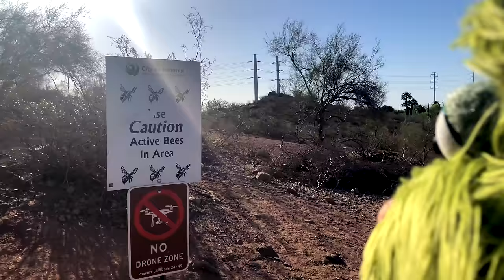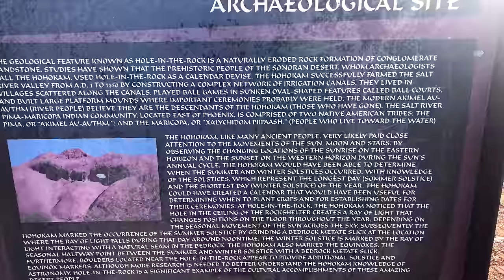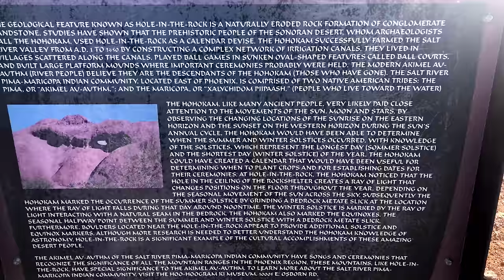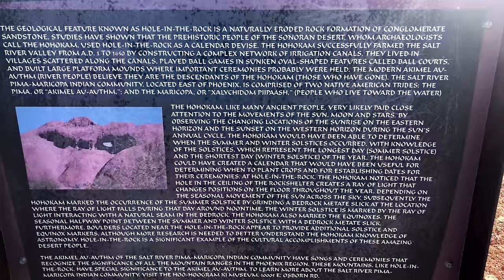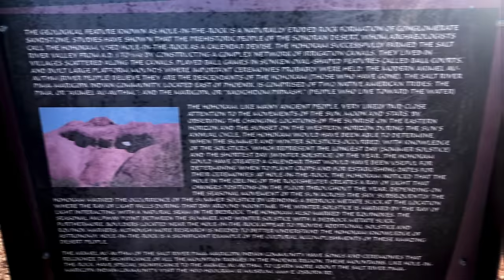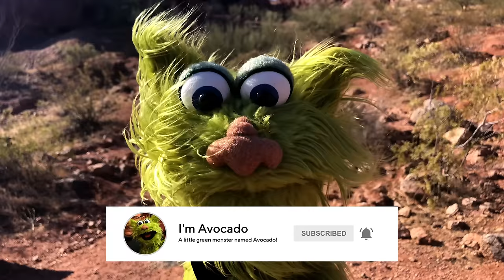Hole In The Rock and the Papago Amphitheater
Look at this giant hole in the mountain, it has such a beautiful view! I also visit a HUGE amphitheater and go for a nice hike! Hole-in-the-Rock is a natural geological formation in Papago Park, a municipal park of Phoenix and Tempe, Arizona.

Hole In The Rock
625 N Galvin Pkwy